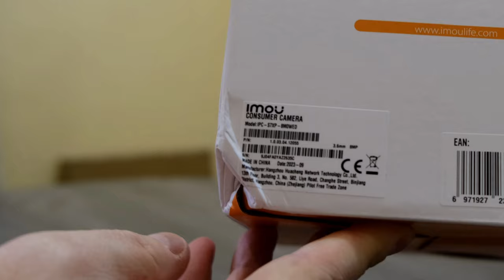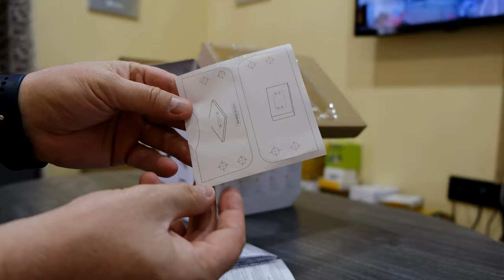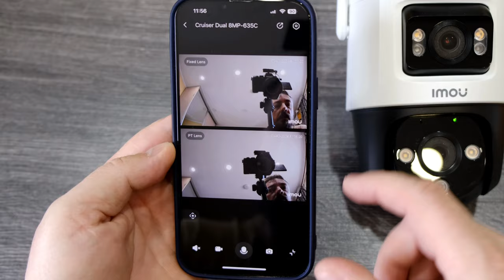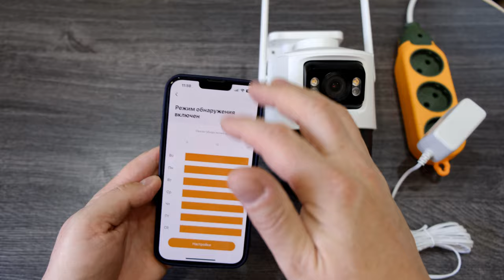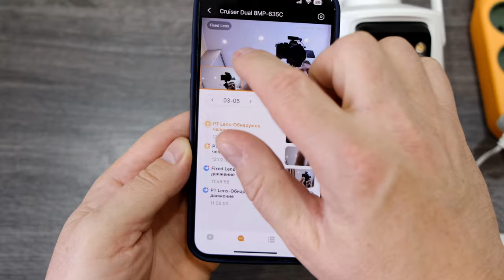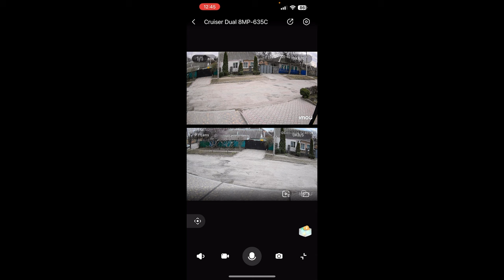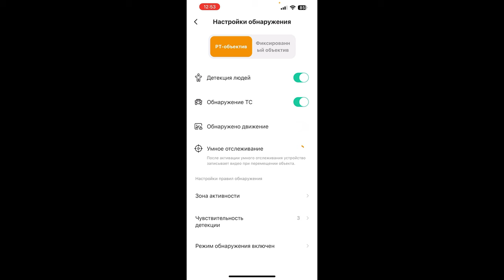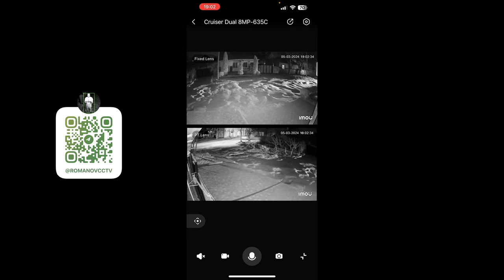IMOU Cruiser Dual 10mp тревога по людям и авто с ДВУХ КАМЕР, СЛЕЖЕНИЕ ЗА ЧЕЛОВЕКОМ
Мой Телеграм канал продажа камер в Украине по цене Алиэкспресс!!!
Ссылка для заказа камеры для стран СНГ: РОЕ wifi комплект с регистратором
Реклама АЛИБАБА.КОМ (РУ) ИНН 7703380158